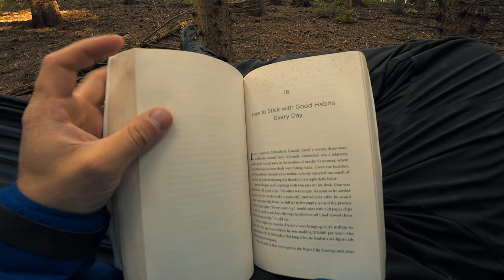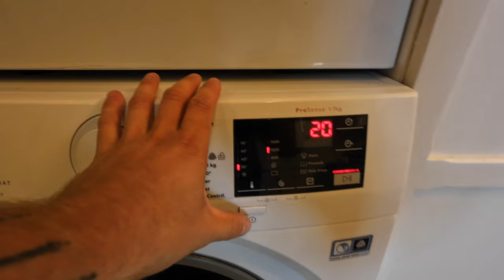Plejeguide | Vask og imprægnering af vandtæt beklædning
Måske tænker du, at vaske vandtæt beklædning som GORE-TEX og andre vandtætte materialer ikke giver mening, da de er designet til at modstå vand. Men faktum er, at regelmæssig vask er nødvendig for at opretholde tøjets vandtætte egenskaber og forlænge dets levetid.

🧼 Vask er afgørende:

Opdag hvorfor det er vigtigt at vaske din vandtætte beklædning regelmæssigt.
Lær, hvordan skidt og snavs kan påvirke tøjets vandtætte membran og åndbarhed.
Få anbefalinger til, hvor ofte du bør vaske din beklædning baseret på din aktivitet.
🌧️ Imprægnering for vedvarende beskyttelse:

Find ud af, hvorfor imprægnering er afgørende for at opretholde tøjets vandafvisende egenskaber.
Lær, hvordan du genopfrisker den vandafvisende belægning på din beklædning.
Få råd om, hvor ofte du skal imprægnere din vandtætte beklædning.
🌡️ Varmebehandling for optimal ydeevne:

Opdag hvorfor varmebehandling er vigtig efter genimprægnering.
Få tips om hvordan du korrekt varmebehandler din vandtætte beklædning.
Med den rette pleje forbliver dit vandtætte tøj effektivt og behageligt, mens det forlænger levetiden markant. Følg min trin-for-trin guide for at holde dit vandtætte tøj i topform!